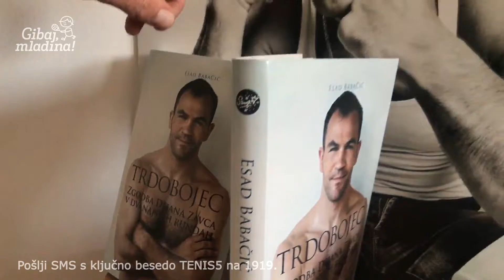Gibaj, mladina | Epizoda 15 | Dejan Zavec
Rado Mulej je obiskal novega ambasadorja projekta Gibaj, mladina, boksarskega šampiona Dejana Zavca, ki je za namen licitacije podaril svoje boksarske rokavice.

Radu je uresničil tudi skrito željo po nokavtu. Mu je uspelo?

Pošlji SMS s ključno besedo TENIS5 na 1919.